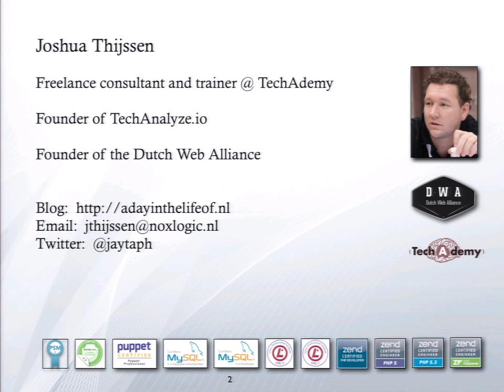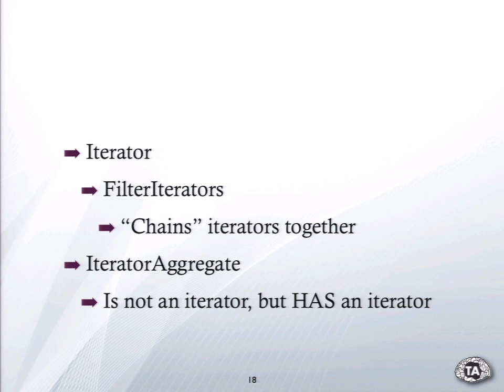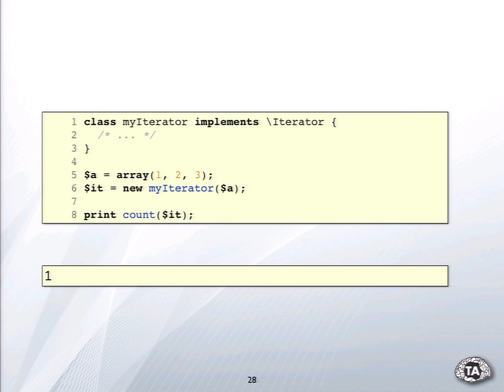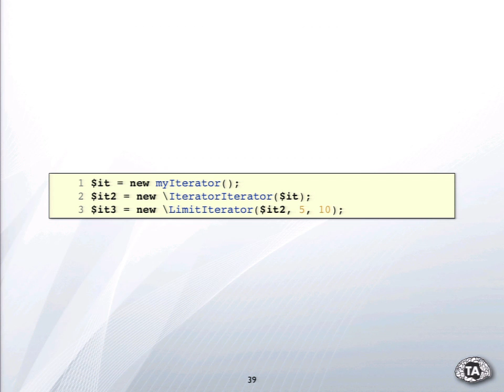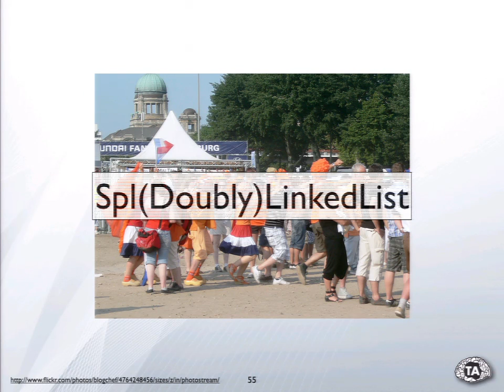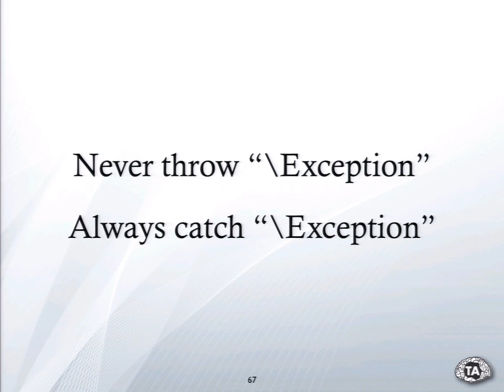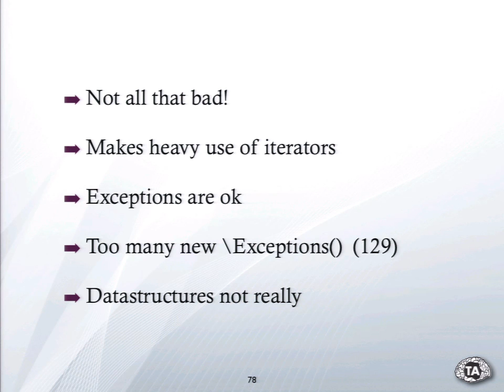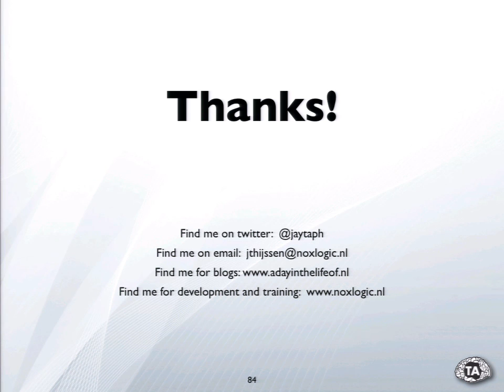DrupalCon Amsterdam 2014: (Re)discovering the SPL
Speakers: jthijssen
The Standard PHP Library (SPL) might be one of the most powerful, yet the most unused part of PHP, but you are one of those lucky developers who have discovered it! But now what? The lack of documentation about SPL makes it that a lot users don't really harvest the power that SPL brings. During this presentation I will dive into the numerous iterators, data-structures and interfaces that SPL defines and when & how to implement them in your own projects, but we will talk about the edge-cases as well, as in SPL land things don't always are what they seem..